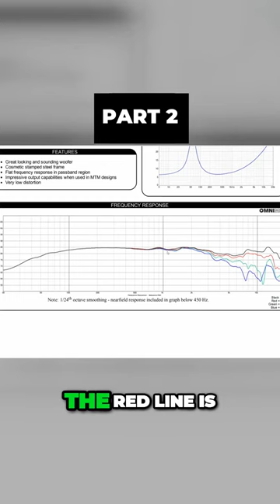The Mind Blowing Impact of Off Axis Sound for crossovers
Today I am going to show you how to pick the best drivers for your diy speaker project.  How do you know which woofer, tweeter midrange or which drivers in general to use?  That is what I am going to be talking to you about.  I will walk you through some of the things to look out for when you are beginning to get into DIY Speaker building.